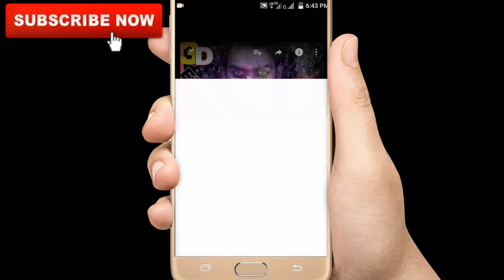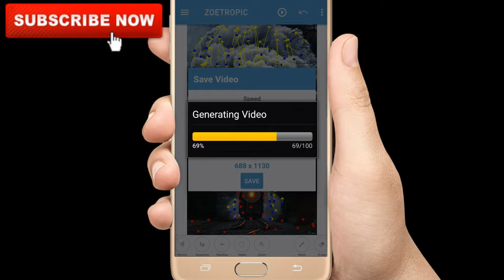Zoitropic App Tutorial No Watermark Download